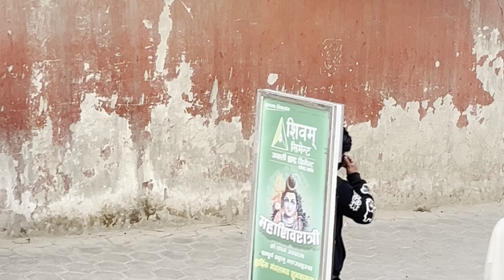Maha Shivaratri 2080 (महाशिवरात्रि)